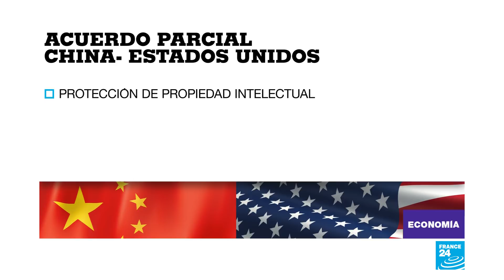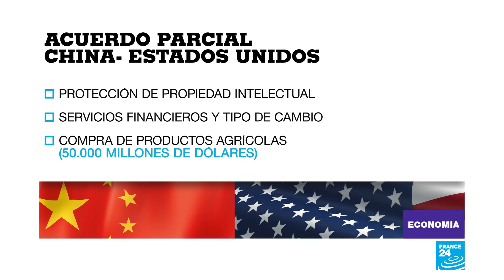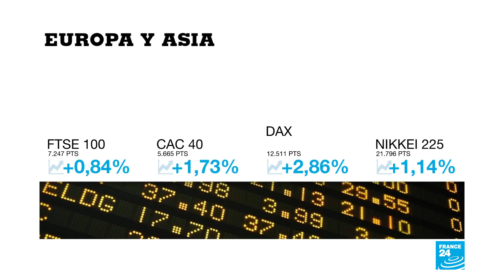Mercados cierran en positivo tras el acuerdo parcial alcanzado entre China y Estados Unidos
Las principales bolsas de Wall Street y Europa cerraron con números positivos tras conocerse la noticia del acuerdo parcial entre las dos principales economías, enfrentadas en una guerra arancelaria desde hace 15 meses. Se espera que el pacto establecido fije las bases para un acuerdo más amplio y definitivo en el futuro.